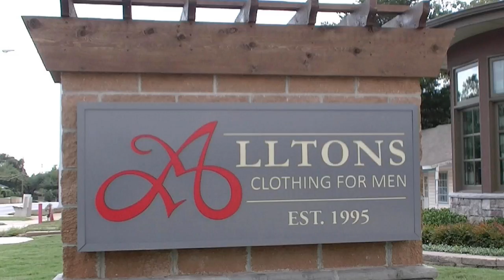Allton's Clothing for Men Loop Video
This video contains the original segment for the Allton's Clothing for Men website, along with two other segments. In the additional segments, owner Steve Allton discusses his business model, and the vast experience of his staff to help customers. All three segments are posted on the store's website.